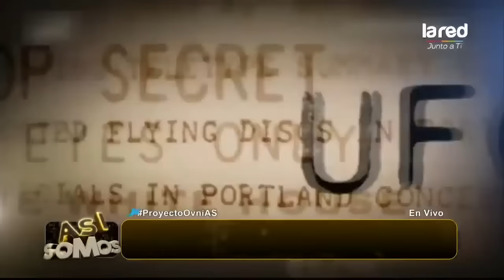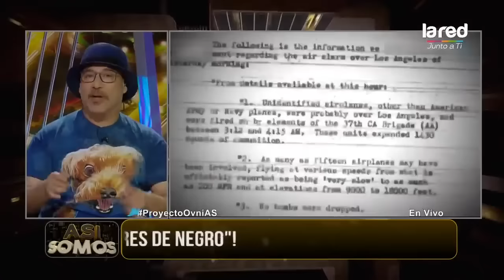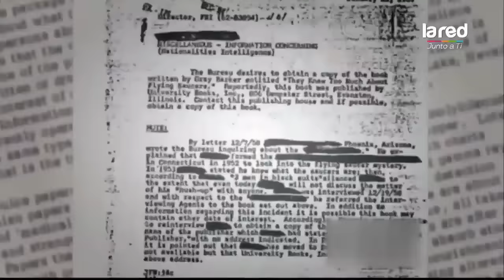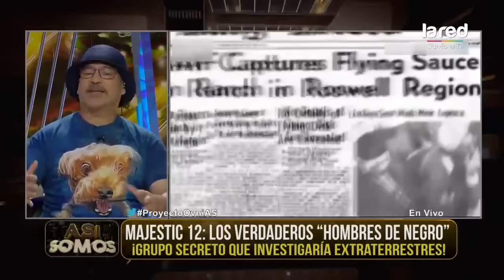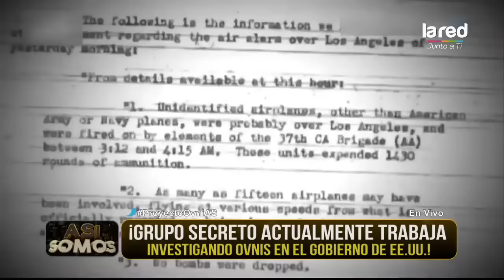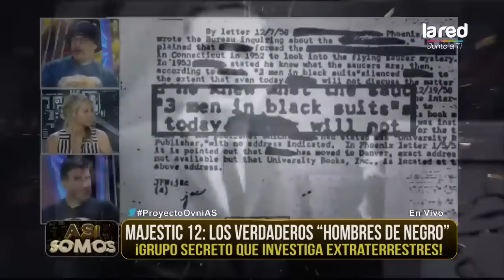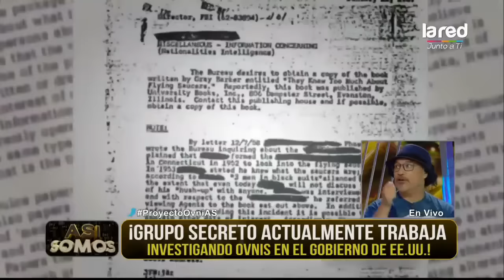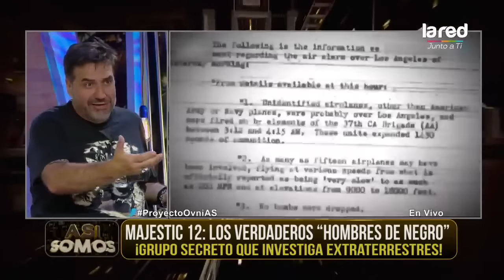OVNIS , AVISTAMIENTOS 2019 , HOMBRES DE NEGRO Y MAS .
Registros de ovnis en 2019 y hombres de negro investigadores o tipo de policía extraterrestres ,